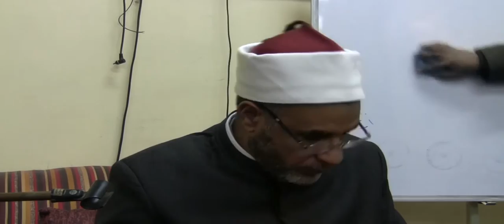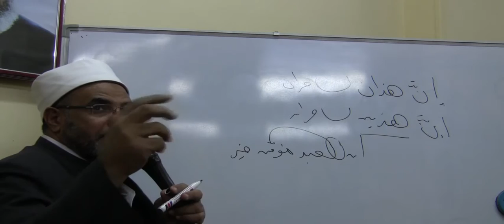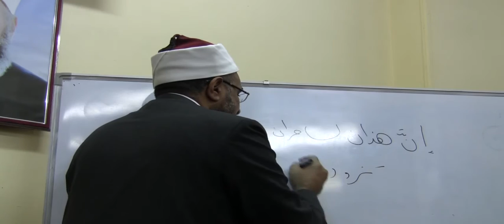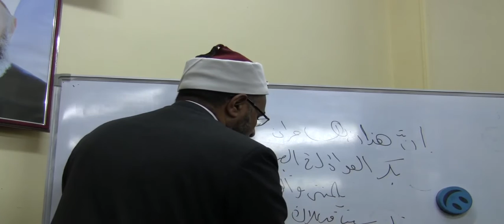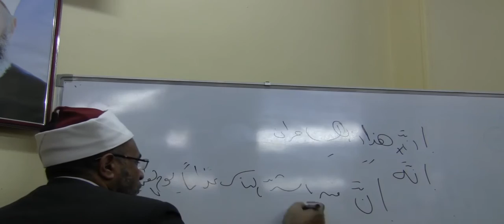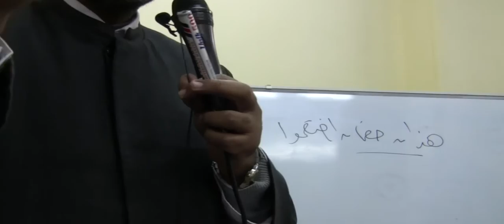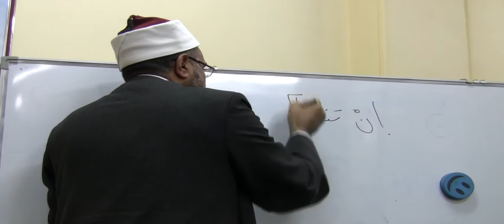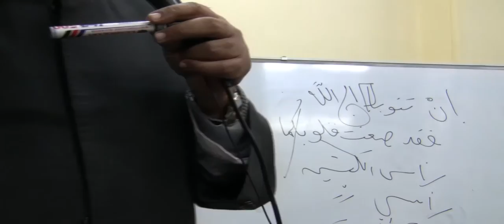أ.د محمد حسن عثمان_الإشكالات النحوية الواردة في بعض آيات القرآن_الدرس الأول